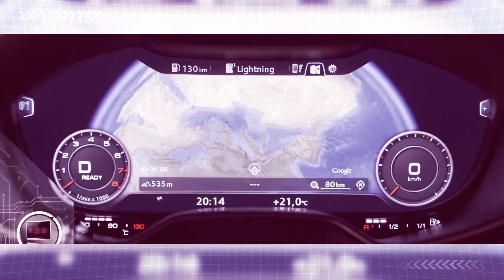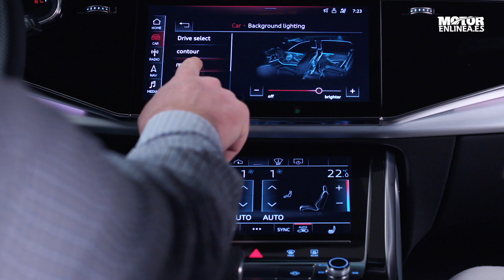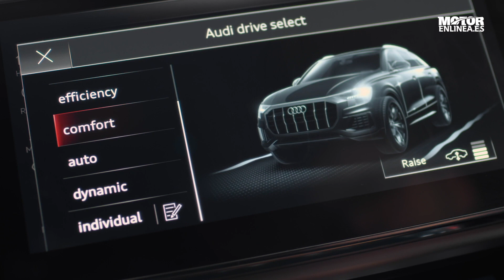Reportaje Audi Q8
El segmento de los todocamino se mantiene como una gran reserva natural en la que hay espacio para diversidad de especies y versiones. Los grandes crossover de estilo coupé han proliferado entre las marcas de representación y aunque con algunos años de retraso frente a su competencia natural, Audi tiene turno de réplica con su nuevo Q8 que llega ahora al mercado canario.